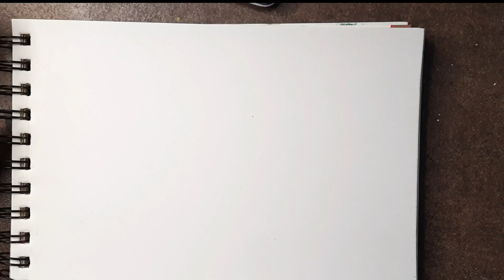Dry pastel Drawing |Nature Drawing |Scenery |village Scene |Tree | How to Draw | Easy Drawing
ART & CRAFT channel  for those who want to make Easy Drawings and sketches, this channel will tea.ch you to make Painting, Drawing, Shading, Craft,Handicraft,Origami.
Our aim is to give good knowledge about painting to Learners .